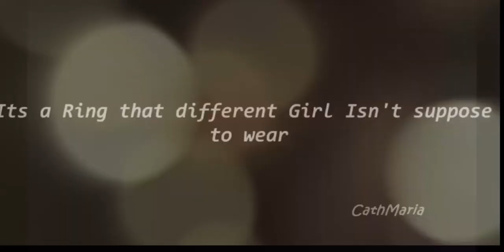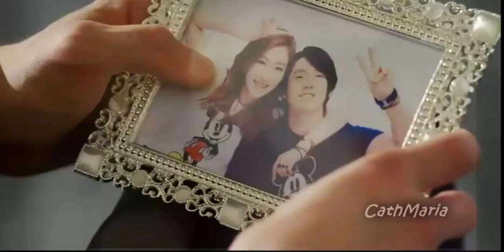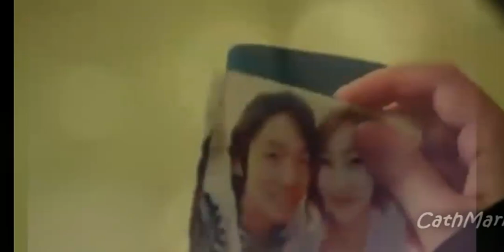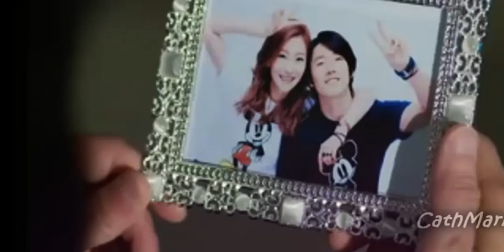Fated to Love You korean - gun x mi young - say something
fated to love you mv
fated to love you korean version.
Fated to love you korean
fated to love you music video
fated to love you leading role - Kim Mi Young and Lee Gun
Fated to Love You 2014
Fated To Love You Korean - Say Something

Fated To Love You - JangJang Couple
Fate To Love You FanVid